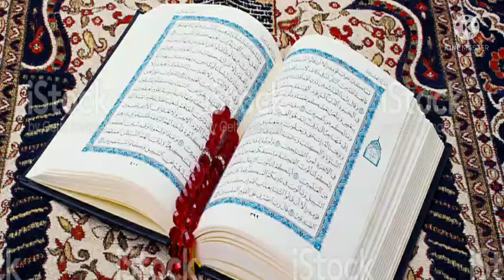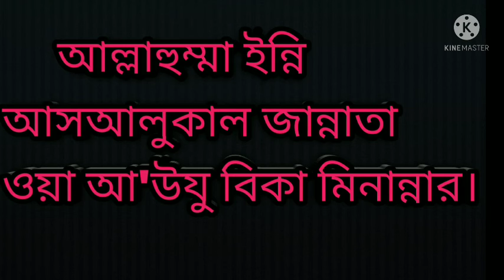মা ও বোনেরা হায়েয অবস্থায় আল্লাহর কি ইবাদত করবে?